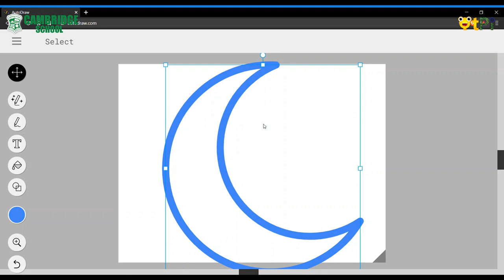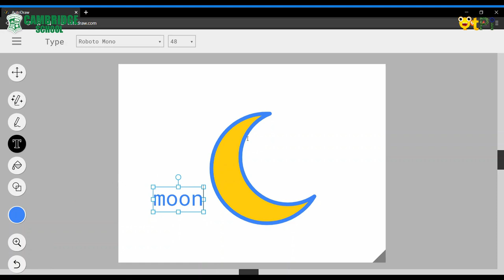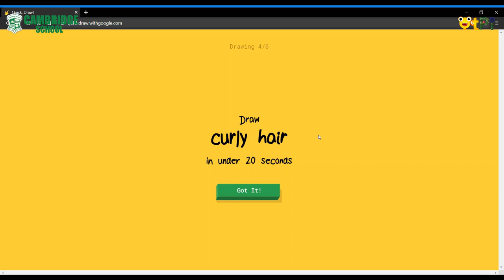Dheeraj's intro to Autodraw & Quick draw using AI tool I Learn Coding & Robotics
Dheeraj walks us through the usage of Autodraw & Quickdraw tool to create cool drawings. He is in Grade 6 at Cambridge School K R Puram Bengaluru. Learn coding, create own apps, and robotics with QtLearn powered by QtPi robotics.

QtLearn is offering Live, Interactive, Fun online sessions.

Qrious?
Impressed? It covers only 30% of our typical classroom. collaboration & Co-Creation embody the rest.

Do you think a story or a purpose augments learning outcomes? Do you aspire to gamify the classroom for your kids?

QtPi is founded by Alumni of Indian Institute of Science and techies from Microsoft. Recognized by Startup India and Karnataka Startup Cell. We are trusted by more than 40 schools, 30,000 students, and numerous Techies for their STEM educational needs. We have integrated everything to run a dream classroom online.

If you like to join us a coach/freelancer ( Programming , Artificial Intelligence, Robotics.

mail: info [at] qtpi.in or info [at] qtlearn.in